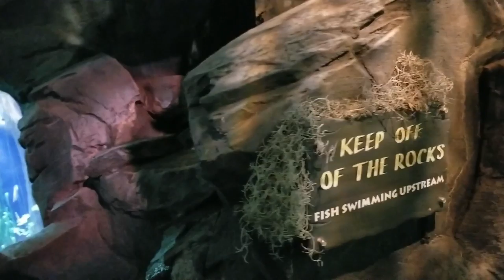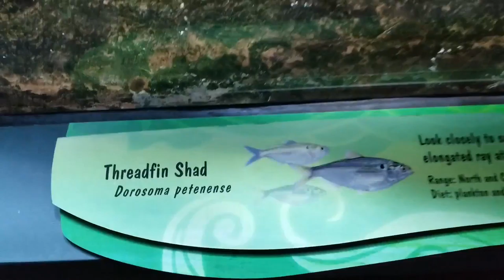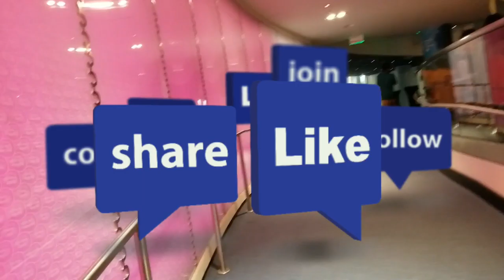World's biggest Aquarium with the Family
thanks for your support we appreciate it
like we always say don't forget to Smile